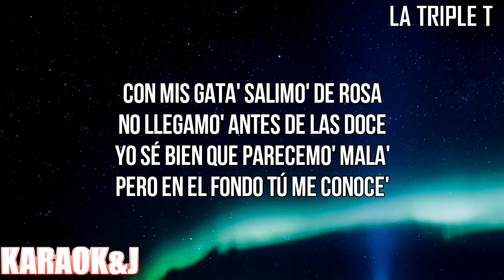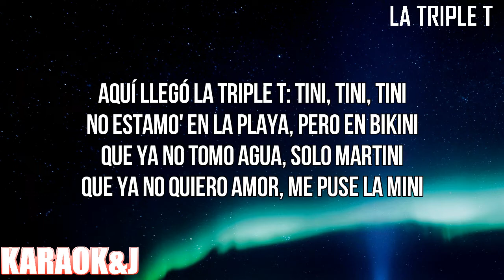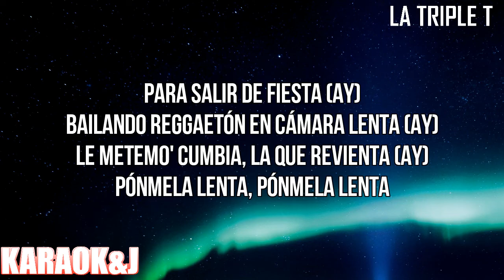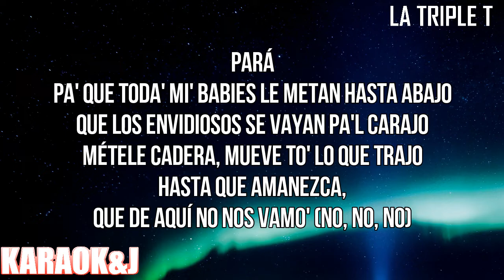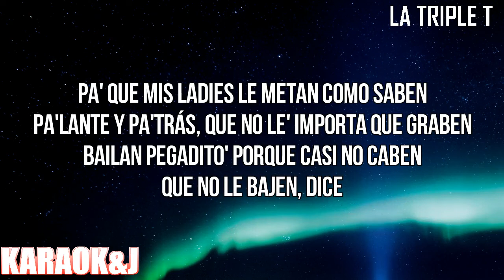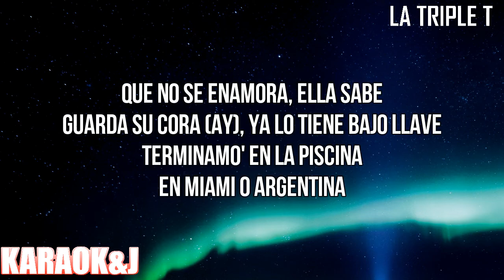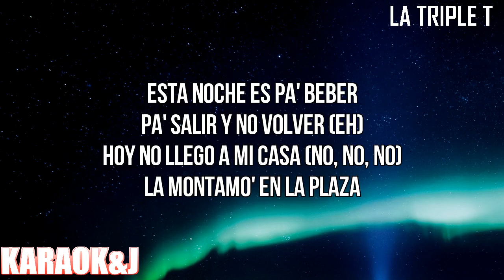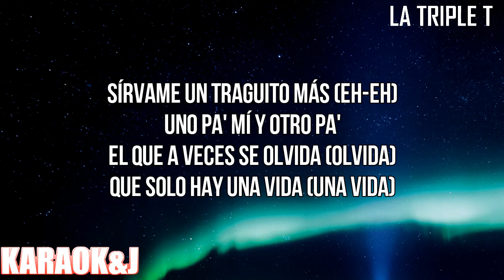La Triple T - TINI (Instrumental Karaoke) [KARAOK&J]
TINI - La Triple T (Karaoke Version)

Watch the Karaoke Video of the song "La Triple T" by "TINI" made by KARAOK&J.